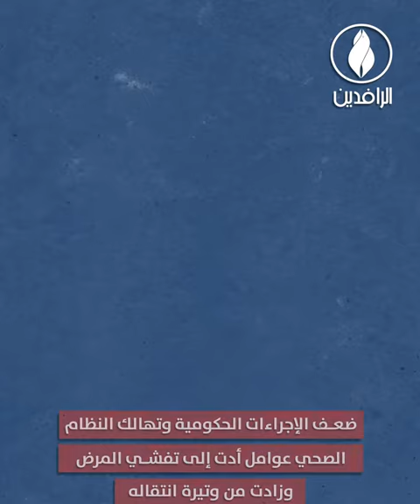الحمى النزفية.. موجة وبائية تهدد صحة العراقيين وسلامتهم